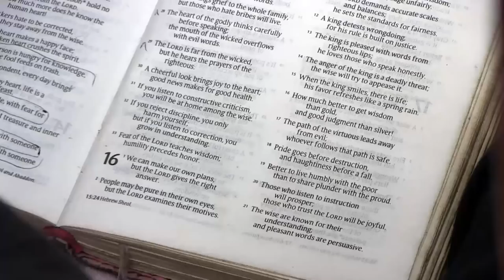SEE WHY MANY PRAYERS ARE NOT ANSWEREDll Apostle J.B & Prophetess T.E Makananisa